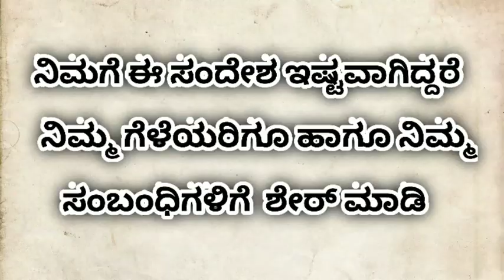ಆಲ್ಕೋಹಾಲ್ ಇರುವ ಸ್ಯಾನಿಟೈಸರ್ ಕೈ ತೊಳೆದು ಉಪಯೋಗಿಸಿ ನಮಾಜ್ ಮಾಡಬಹುದೇ..? || MUHYUDHEEN SAQAFI KOTTUKKARA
ಆಲ್ಕೋಹಾಲ್  ಇರುವ  ಸ್ಯಾನಿಟೈಸರ್ ಕೈ ತೊಳೆದು ಉಪಯೋಗಿಸಿ ನಮಾಜ್ ಮಾಡಬಹುದೇ..?